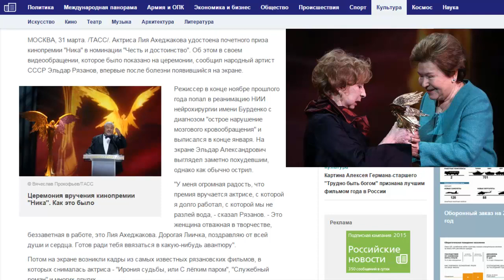Лия Ахеджакова получила почетный приз "Ники" в номинации "Честь и достоинство"